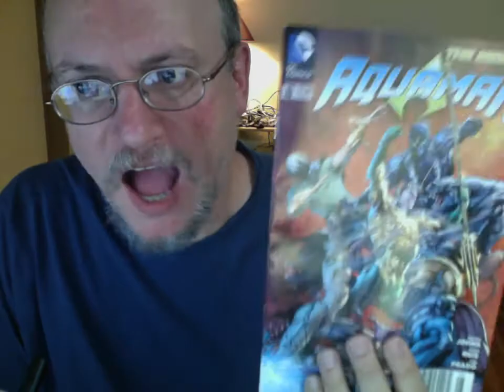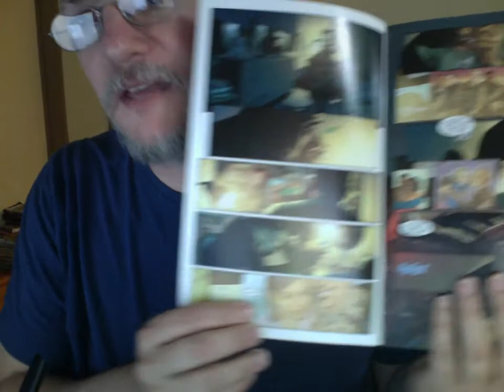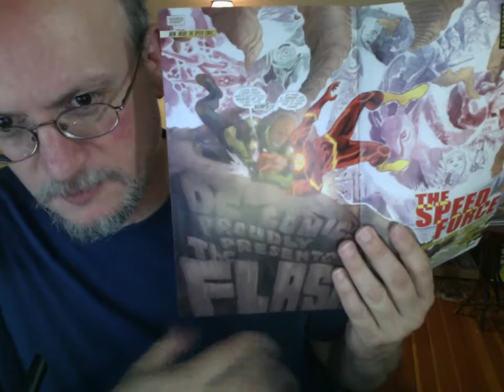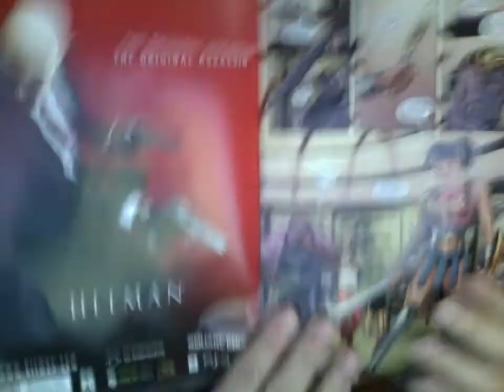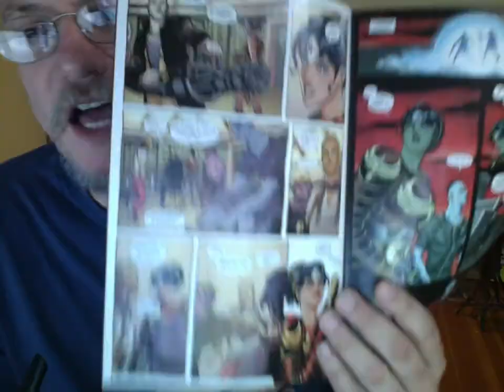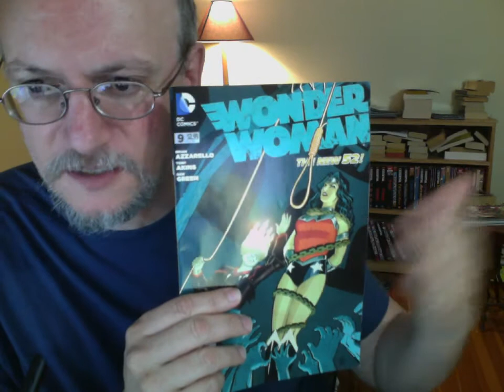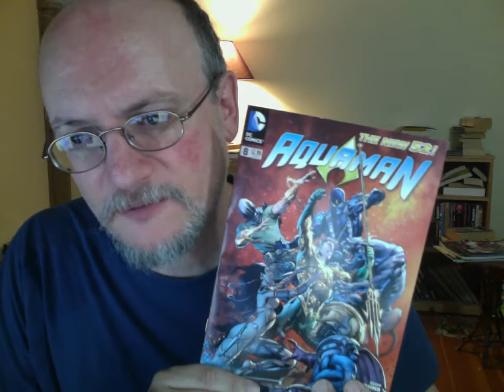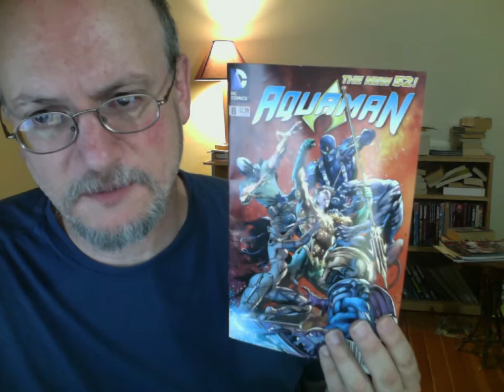The Flash, Aquaman & Wonder Woman: Thinking about the New 52 part 1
When talking about Aquaman, I said "writer" at some point when I meant artist--about how well the decompression works in that series.
I also meant to go into the fact that all three of these books feel like the result of very successful collaboration of writer and artistic vision.
I also had meant to mention how fabulous the coloring in Woman Woman is.